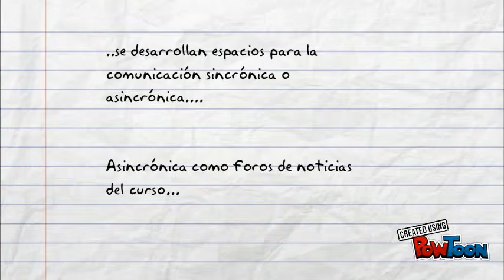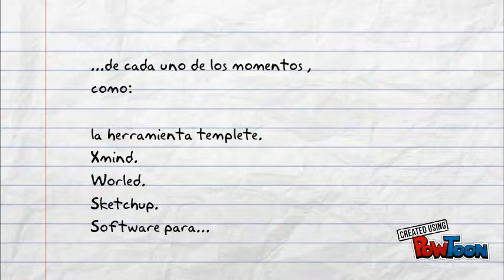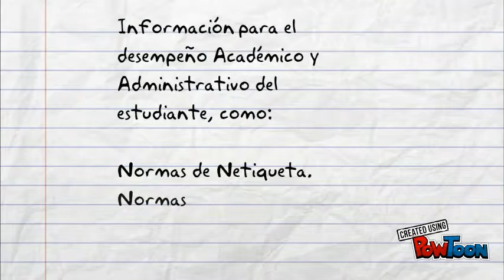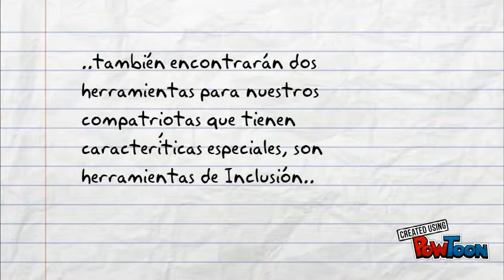Bebidas Fermentadas 2016_A2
Descripción del curso, parte 2.-- Created using PowToon -- Free sign up -- Create animated videos and animated presentations for free.  PowToon is a free tool that allows you to develop cool animated clips and animated presentations for your website, office meeting, sales pitch, nonprofit fundraiser, product launch, video resume, or anything else you could use an animated explainer video. PowToon's animation templates help you create animated presentations and animated explainer videos from scratch.  Anyone can produce awesome animations quickly with PowToon, without the cost or hassle other professional animation services require.